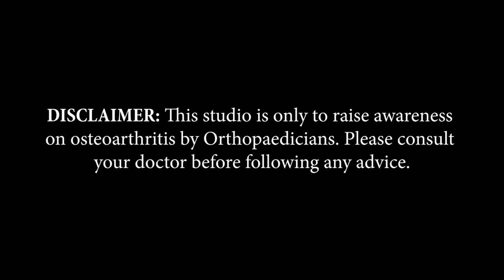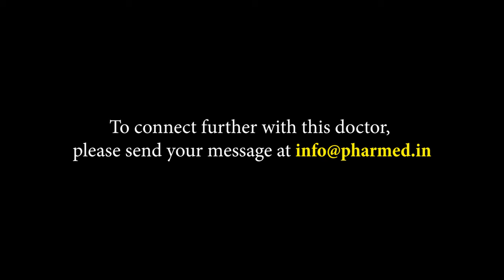Dr. Bharat B Kotkar | Kolhapur, Maharashtra | Awareness on Bone & Joint Health | Keep Joints Moving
Kolhapur Based Consultant Orthopaedic Surgeon, Dr. Bharat B Kotkar, Shares Information About Arthritis In This Video Of 'Keep Joints Moving,’ An Initiative By Pharmed Limited On Bone And Joint Health.

Doctor’s Details
Dr. Bharat B. Kotkar
M.B.B.S, D. Ortho.

Kotkar Nursing Home
2563, 'B' Ward, Mangalwar Peth, Behind Private Highschool, Khasbag, Kolhapur.